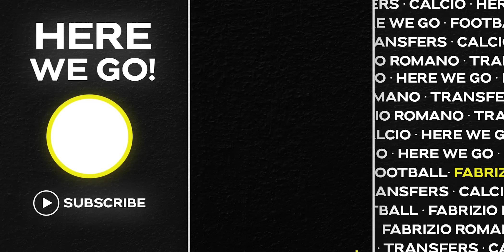🚨 CAICEDO DRAMA! NEYMAR & BARÇA TRUTH, CANCELO, MAGUIRE BIG STRATEGY…